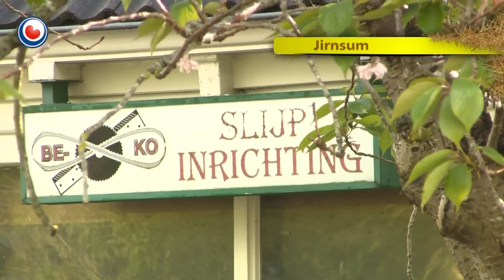Hea! fan 26 maaie 2015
Hylke Valk fan Jirnsum slipet echt alles wat jo mar betinke kinne en elkenien wit him te finen. Nei fjirtich jier hâldt Valk op 1 juny op mei syn eigen saak. Hy sil it misse... dat wit er no al.

Sjouke Boschma fan De Lemmer is in entûsjaste kreativeling. Tsien jier ferlyn hat er in masine boud dy't bakjes en kisten makket. Yntusken wurde mei de masine keunststoffen en houten koffers yn alle soarten en maten makke, dy't de hiele wrâld oer gean. Boschma hat yn syn bedriuw allinnich minsken mei in beheining oan it wurk. Bettere meiwurkers kinne jo net krije, seit er.